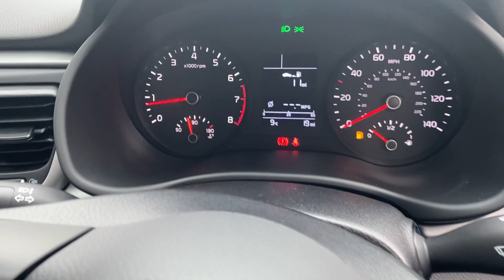Kia Rio '1' 2021 | MH21JXT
(2021) Nearly New, Delivery Mileage!
Kia Rio '1' 1.2 Petrol Manual finished in 'Blaze Red' | MH21JXT